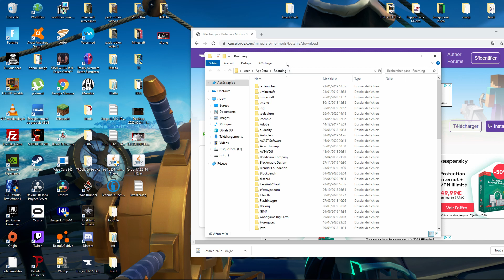AVOIR DES MODS SUR MINECRAFT ?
On va voir comment avoir des mods...

Cool
J'adore
Incroyable
AMAZING
la chaine meurt